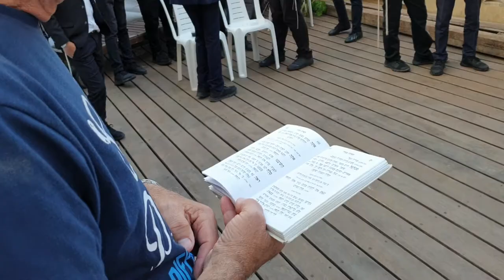מתפללים בחצר של בל וגיא